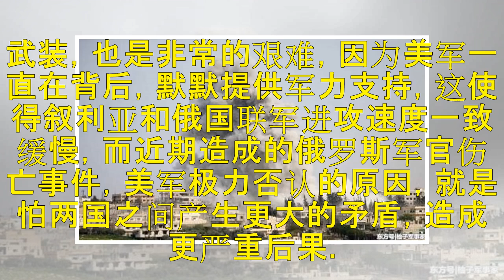叙利亚遭遇大片空袭，俄罗斯被炸直指美国，这下局势更糟糕了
据美联社最新消息报道称，美军率领大批国际联军，空袭了叙利亚政府军，对叙利亚政府军造成大面积伤亡。叙利亚政府表示，美军这么做实在过分，严重影响了叙利亚统一全国，叙利亚军方也十分恼怒，所以现在背后俄罗斯军队强烈支持，严厉对叙利亚东南部反抗分子进行武装炮火攻击，这些地区都是美军的附属人员。 为什么叙利亚一口咬定就是美军？因为叙利亚军队驻扎地内轰炸，只有美军有这种能力，能够操纵无人机队，对叙利亚进行大面积...